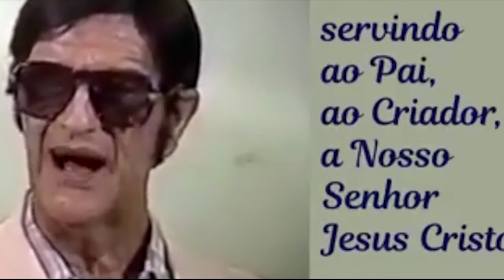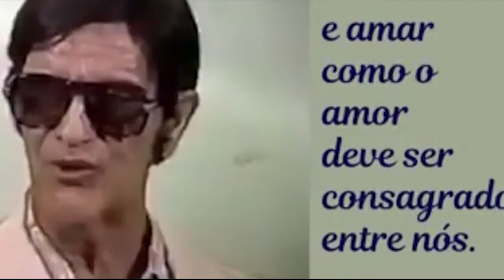1º Mês Chico Xavier de Franca - Café com Chico Xavier - Felipe, Cassiano e Cléber Novelino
A Instituição Espírita Lar Dona Leonor situada em Franca, São Paulo tem a imensa satisfação de apresentar o 1º Mês Chico Xavier de Franca com apoio do IDEFRAN -Instituto de Divulgação Espírita de Franca.
Programação:
Dia 01 de abril de 2018, domingo, 9h - Seminário: A Volta de Allan Kardec em Chico Xavier -Orador: Geraldo Lemos Neto (Geraldinho) de Belo Horizonte, MG.
Local: CEAS - Centro Espírita Agenor Santiago
Dia 02 de abril de 2018, segunda-feira, 20h - Café com Chico Xavier - Com as presenças de Felipe Salomão, Cassiano Pimentel e Cléber Novelino - Franca, SP.
Músicas inseridas neste vídeo:
Mysteries - Dan Lebowitz - Biblioteca de áudio do YouTube
Apacenta as Ovelhas - Cancioneiro Espírita de Franca (Vol. I)